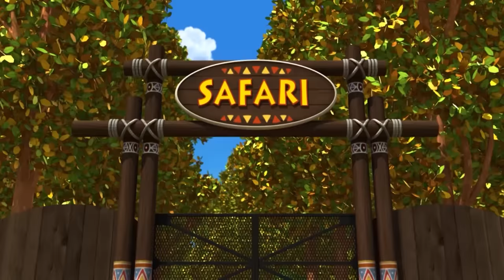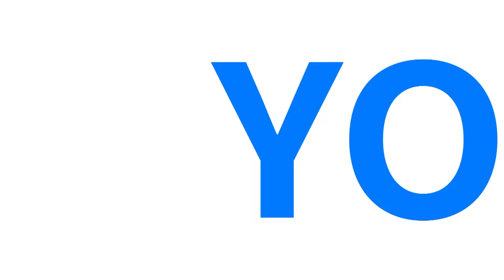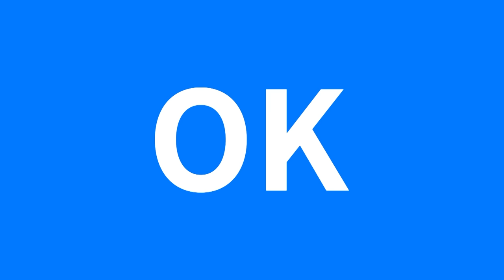Hey Tayo Song l Tayo Challenge Song l Car Songs l Tayo the Little Bus l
Who is ready to take Tayo Challenge Song?

Hey Tayo loves to sing beep beep
Smiling in the sun beep beep
Tayo goes beep beep
Little bus beep beep
Hey Tayo loves to sing

Race car loves to sing zoom zoom
Smiling in the sun zoom zoom
Race car zoom zoom and Tayo goes beep beep
Tayo goes beep beep little bus beep beep

Dump truck loves to sing vroom vroom
Smiling in the sun vroom vroom
Dump truck vroom vroom Race car zoom zoom

Police car loves to sing wee-woo
Smiling in the sun wee-woo
Police car wee-woo dump truck vroom vroom race car zoom zoom and Tayo goes beep beep

Fire truck loves to sing nee-naw
Smiling in the sun nee-naw fire truck nee-naw
Little bus beep beep hey Tayo loves to sing

Okay one more time!
Fire truck nee-naw police car wee-woo dump truck vroom vroom
Race car zoom zoom Tayo goes beep beep Little bus beep beep